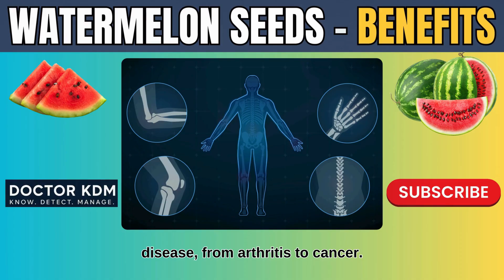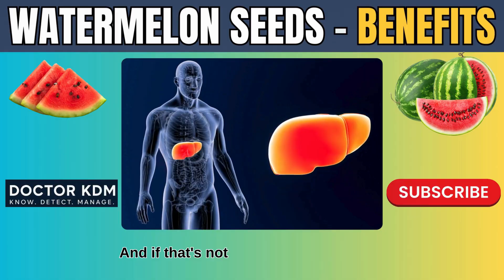What Happens When You Eat a Watermelon Seed? | Doctor Explains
What actually happens if you eat watermelon seeds? Are they safe? Are they healthy? Or should you keep spitting them out?

In this video, Doctor KDM breaks down the evidence-based science behind watermelon seeds—and why they might just be one of nature’s most underrated superfoods. With over 15 years of clinical experience, I only share what’s backed by real research.

💥 Watermelon seeds are rich in protein, magnesium, zinc, antioxidants, and healthy fats—but most people throw them away. You’ll learn exactly what these seeds do inside your body, including their effects on heart health, blood sugar, fertility, and more.

Chapters:
0:00 - Introduction
2:15 - Antioxidant effects
2:46 - Antimicrobial effects
3:12 - Anti-inflammatory effects
3:36 - Blood sugar effects
4:04 - Cardiovascular health effects
4:53 - Reproductive health effects
5:20 - Brain health effects
5:57 - Stomach and liver health effects
6:49 - Future uses in antibiotics
7:14 - Practical tips & Real world uses

References:
Nissar et al, Sustainable Food Technol., 2025,3, 375-395